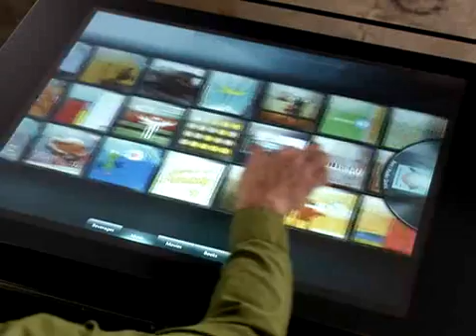Microsoft "Surface" - The Power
Microsoft Surface, Microsoft Corp.'s first commercially available surface computer, breaks down the traditional barriers between people and technology to provide effortless interaction with all forms of digital content through natural gestures, touch and physical objects instead of a mouse and keyboard.